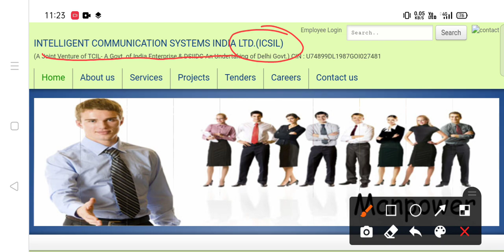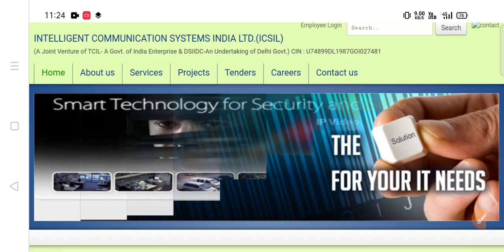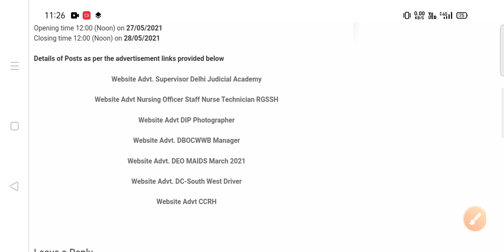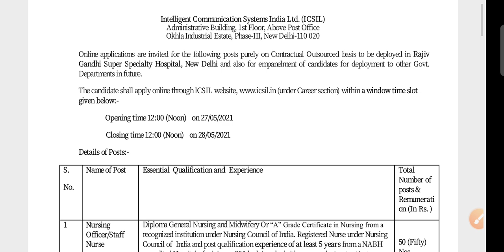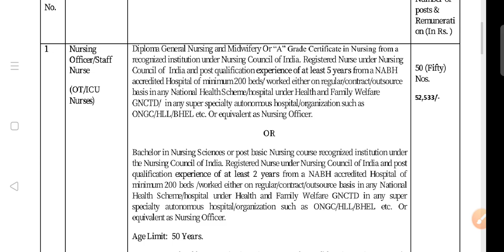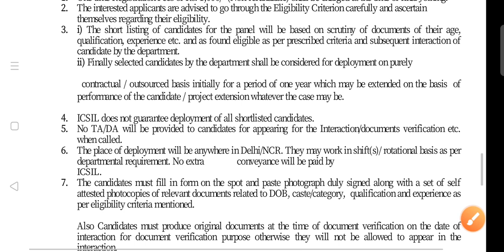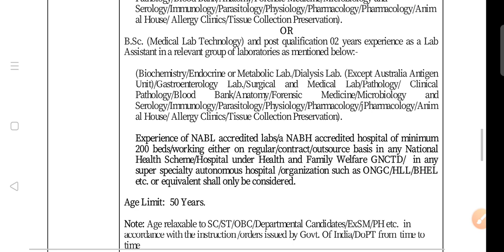ICSIL Staff Nurse,Manager, Technician etc recruitment |New Delhi new requirement 2021| Delhi new Job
ICSIL Recruitment 2021: Intelligent Communication Systems India Ltd. (ICSIL) has invited online applications to recruit and empanel candidates for various departments of Delhi Govt. on a contractual basis. The ICSIL has invited online applications for the recruitment of Nursing Officer/ Staff Nurse, Technician Grade-II (OT Technician/ Radiography Technician/ Lab Technician), Driver, Manager (Claim), IT Assistant, Photographer, Pharmacist, Laboratory Attendant, Ward Boy, Safaiwala, Supervisor, Data Entry Operator (DEO), etc.

Intelligent Communication Systems India Limited (ICSIL) is a joint venture of Telecommunications Consultants India Limited (TCIL), a Government of India Enterprise under Ministry of Communications and Information Technology and Delhi State Industrial and infrastructure Development Corporation (DSIIDC), a Government of Delhi undertaking. ICSIL is an ISO 9001:2008 certified company and holds status of a Public Sector Undertaking. ICSIL provide contractual jobs in the Govt Departments of Delhi Govt.

ICSIL new requirement 2021,
ICSIL new recruitment 2021,
ICSIL new Vacancy 2021,
ICSIL Staff Nurse Recruitment Vacancy 2021,
new delhi new Vacancy 2021,.
nursing officer vacancy in delhi,
delhi nursing officer recruitment,
icsil nursing officer vacancy,
ICSIL nursing officer recruitment,